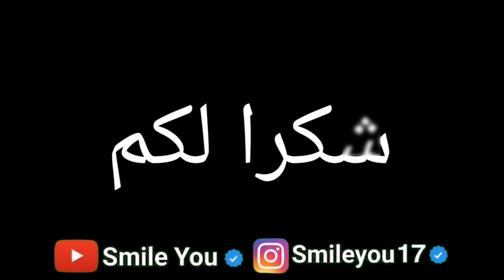احسن مقلب ربحتي الصابون البلدي في شوارع المغرب🔞😂😂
YouTube wald gaza👇👇👇    قناة ولد غزة.